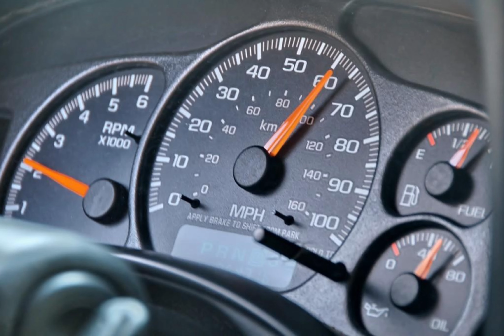To Da Max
Sorry kids, this ones for me. Shout out Big Jahh! 🫡